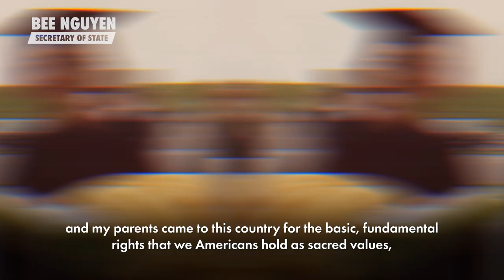Our Democracy Is On the Line: Bee Nguyen For Georgia Secretary of State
Our democracy is on the line. I'll never stop fighting for it.